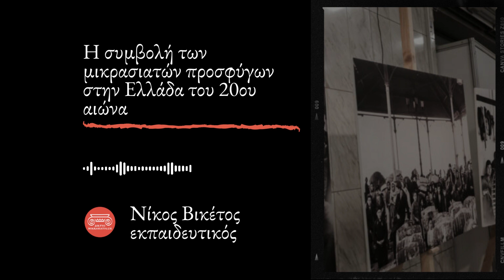Η συμβολή των Μικρασιατών Προσφύγων στην Ελλάδα του 20ου αιώνα | Νίκος Βικέτος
Η συμβολή των Μικρασιατών Προσφύγων στην Ελλάδα του 20ου αιώνα | Νίκος Βικέτος, εκπαιδευτικός

► δίκτυο μικρασιάτης
Καλώς ήλθατε στο μεγαλύτερο δίκτυο απογόνων των Ελλήνων της Μικράς Ασίας!
► Διάβασε όλα τα τελευταία νέα και μάθε περισσότερα για την καταγωγή σου εδώ